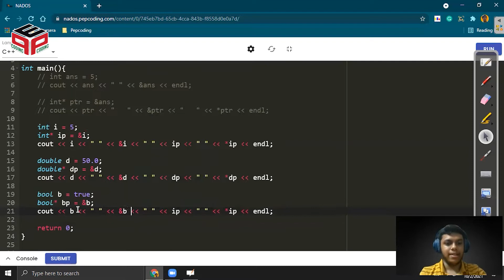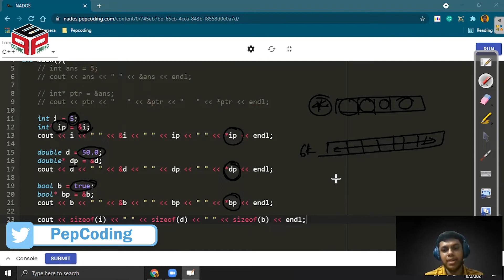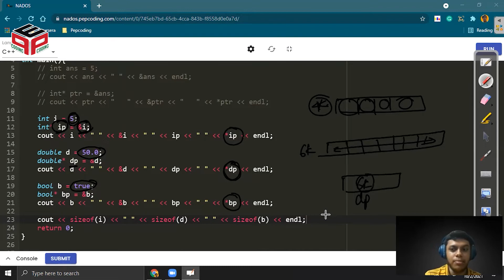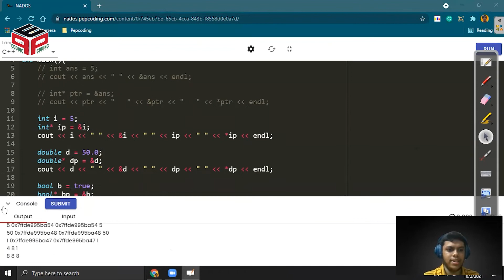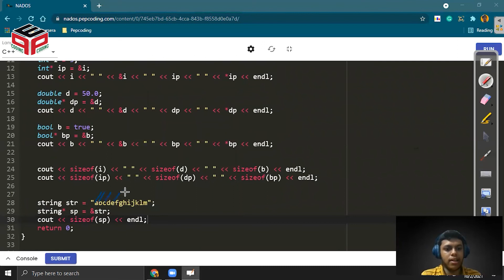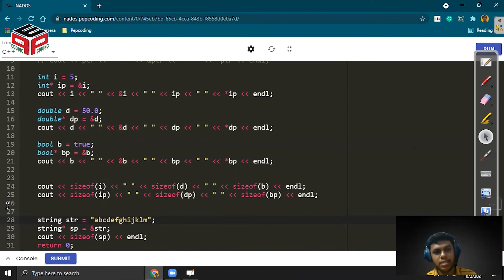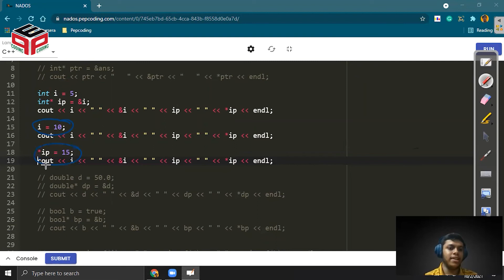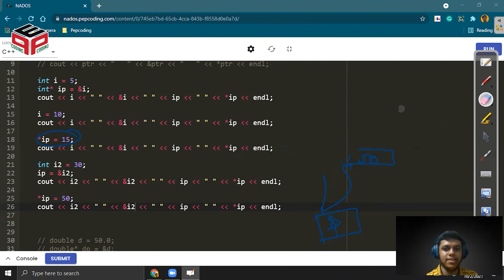Lecture 1.2 Pointer Types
NADOS also enables doubt support, career opportunities and contests besides free of charge content for learning. Need of Pointer Datatype, Size of Pointers